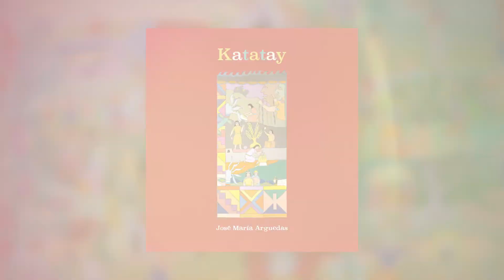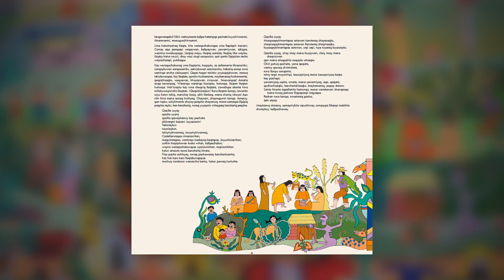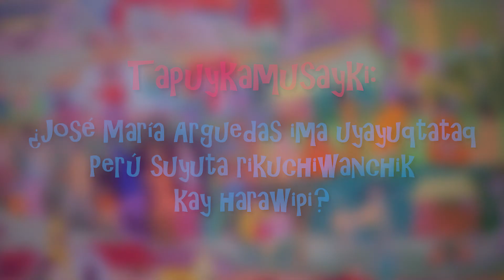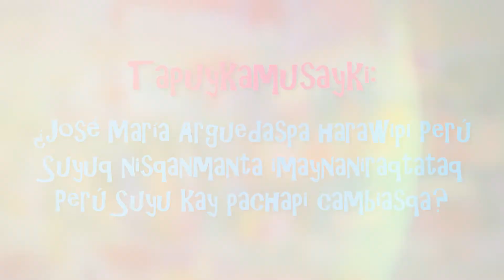Rimaykunchis - Lectura de fragmento del poema "Tupac Amaru kamaq taytanchisman (haylli taki)"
Nuestro programa Rimaykusunchis: hablemos en quechua nos presenta una lectura de un fragmento del poema "Tupac Amaru kamaq taytanchisman (haylli taki)" escrito por José María Arguedas.